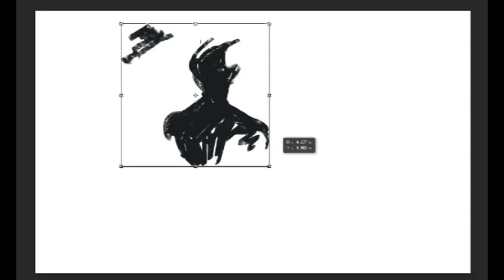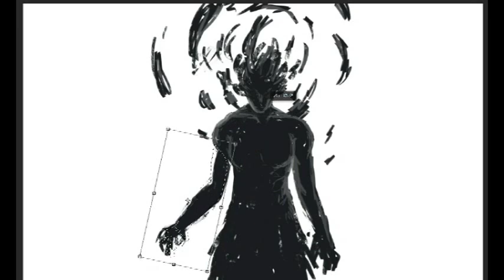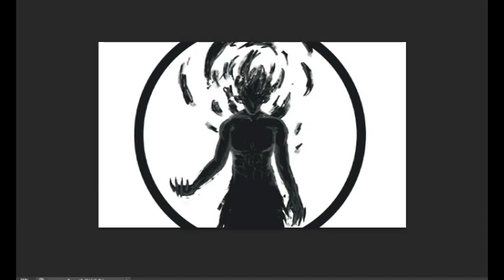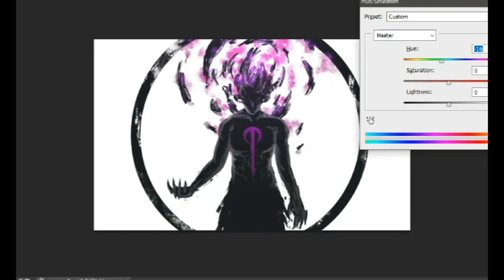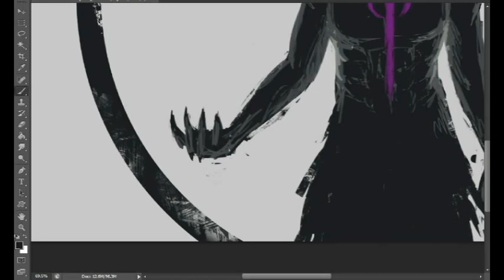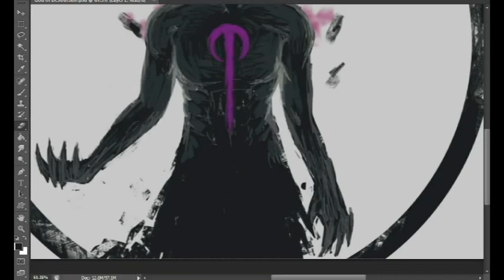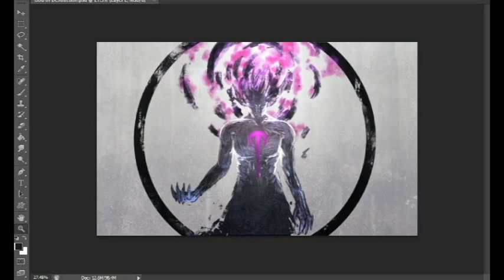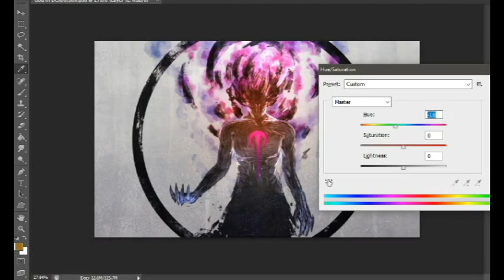God of Destruction (speedpaint)